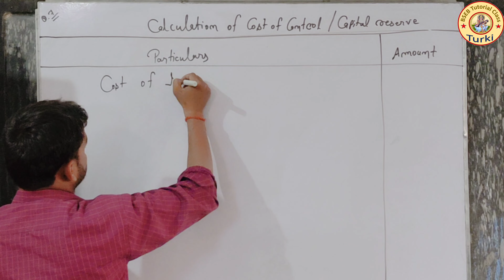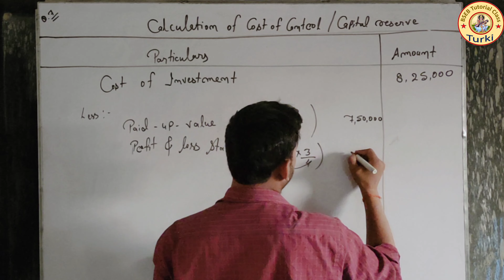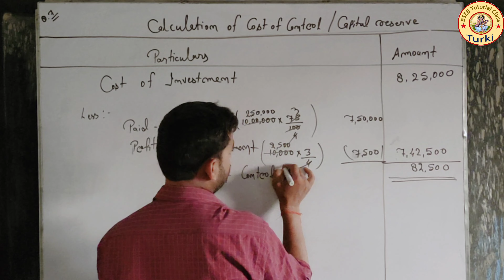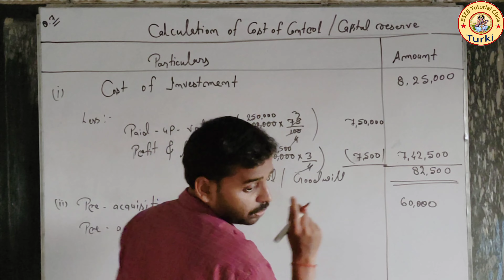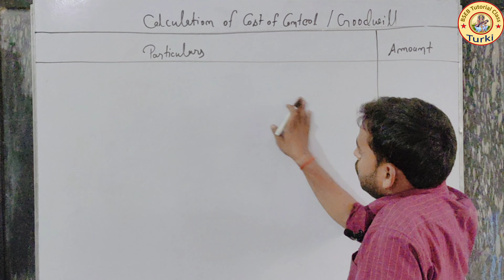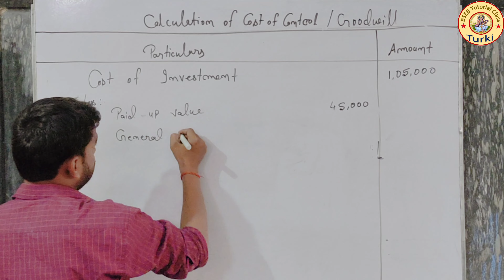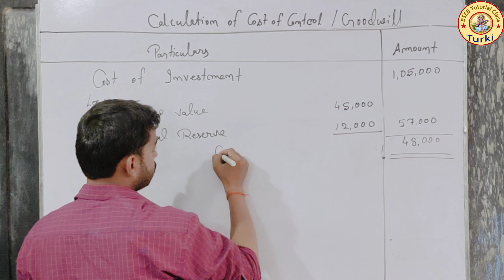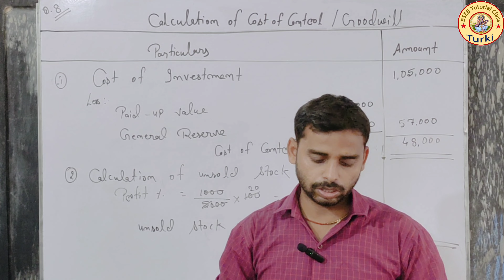सूत्रधारी या नियन्त्रक कम्पनियों का समेकित चिट्ठ/specialised accounting B Com part 2 Q.no.7 और 8